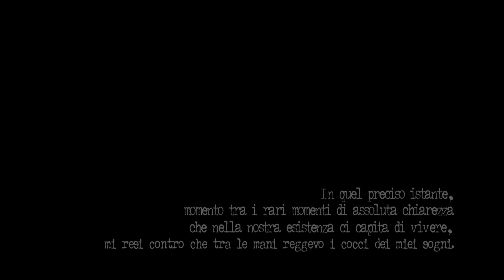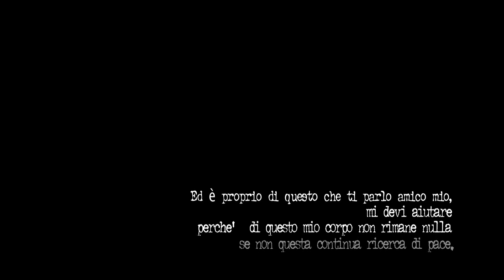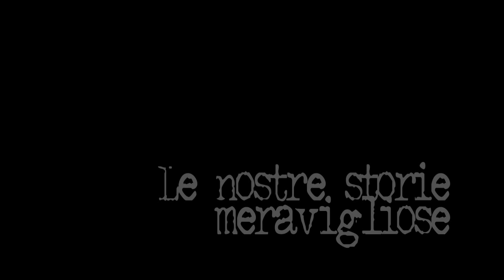Le nostre storie meravigliose - estratto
Marta, Andrea, Elisa e Daniele sono quattro giovani che fanno parte del Gruppo di Scrittura "Fronte-o-spizio" del Servizio Medico Psicologico di Bellinzona. In questo gruppo mensilmente giovani adulti si ritrovano per leggere e commentare dei testi che loro stessi scrivono. Attraverso le parole, messe su carta, i protagonisti di questo documentario riescono ad aprirsi, conoscendosi meglio e affrontando le loro personali storie di vita. Un modo per vivere con coraggio e consapevolezza anche situazioni personali e famigliari difficili.
Un documentario realizzato con il Gruppo video del Club '74 e Ursula "Ushi" Rampoldi.